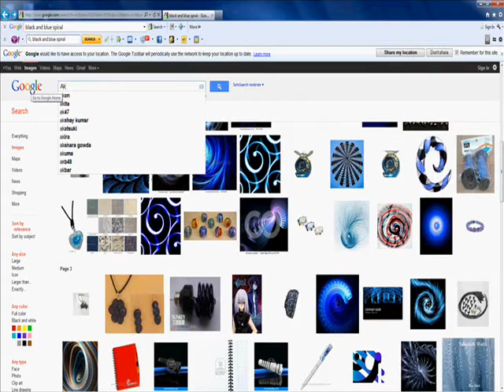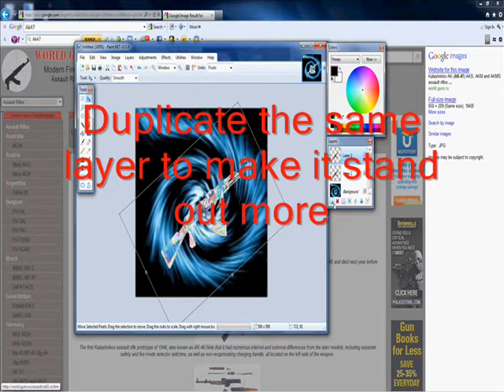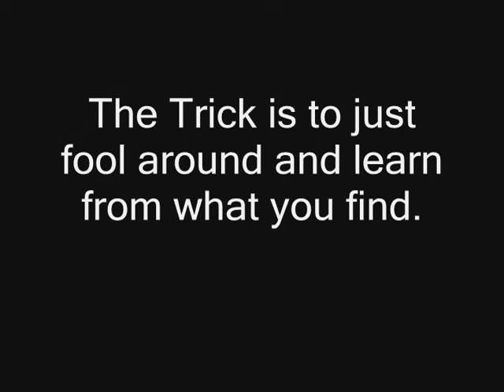Paint.Net Basic Gun Picture Edit Tutorial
I got bored so I made it. Its basically a miny photoshop.